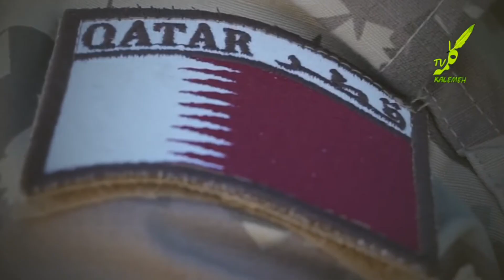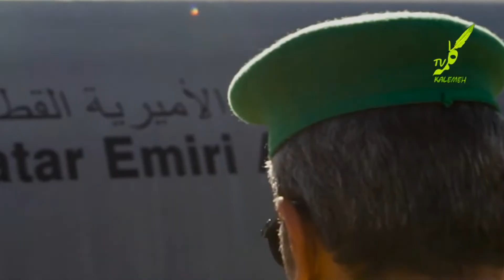رزمایش رعد شمال